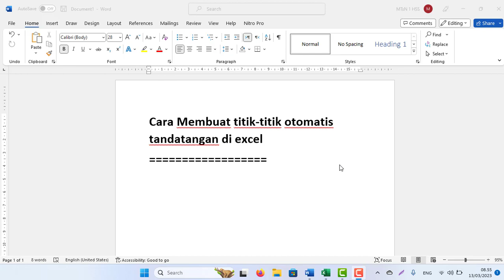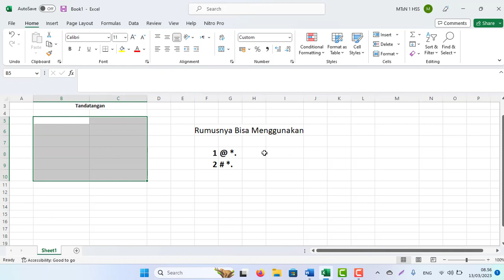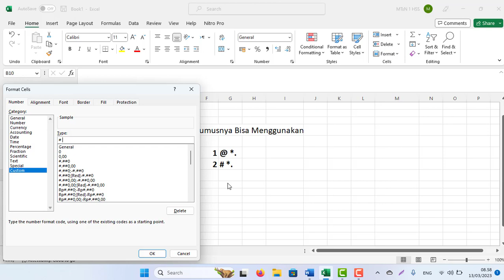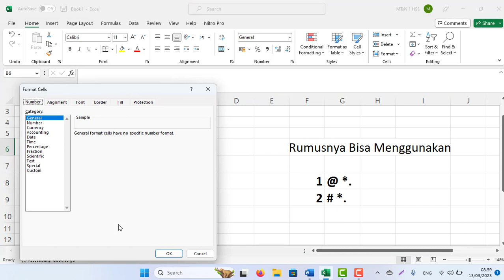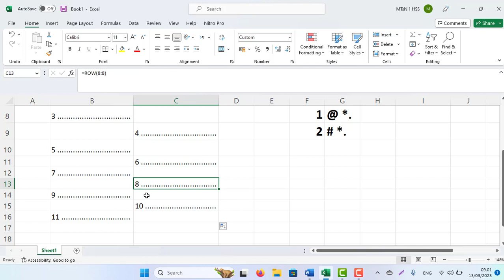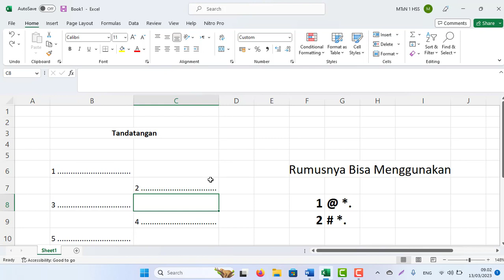Cara Membuat titik-titik otomatis untuk kolom tandatangan di excel